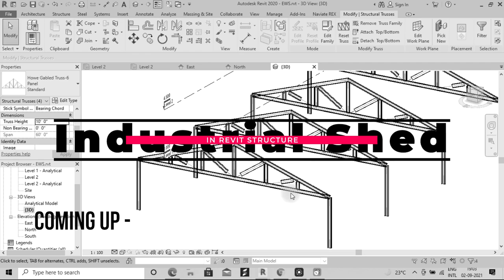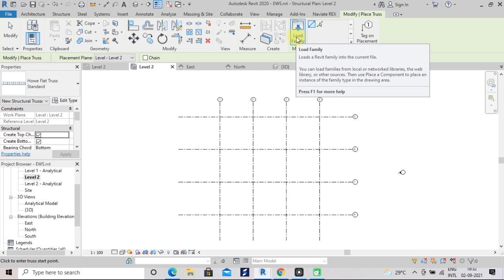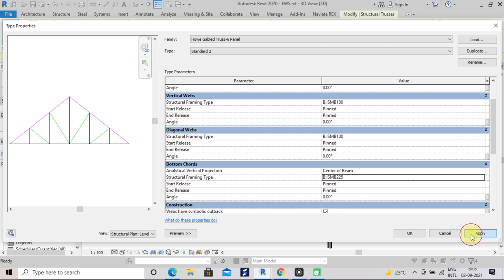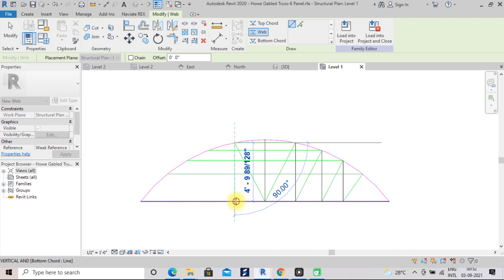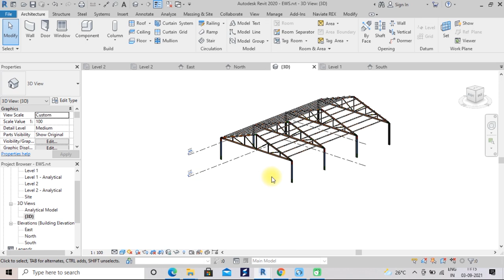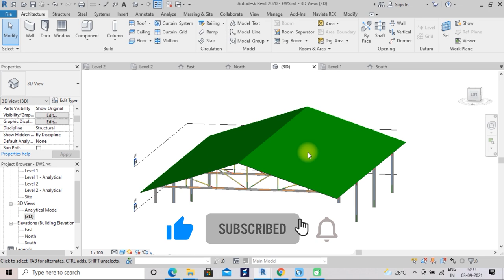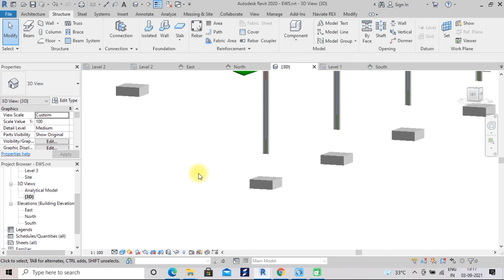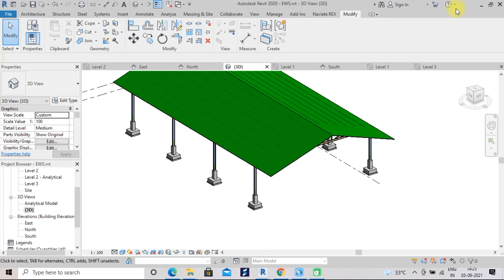How to Design Industrial Shed | Industrial shed fabrication | Shed design in Revit Structure Part 1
Image result for shed design for industry
The first thing to know is that the materials used for building an industrial shed are very different from a normal garden shed. Rather than things like wood, they are usually created from harder and more durable metals like steel. This obviously helps to ensure their longevity.